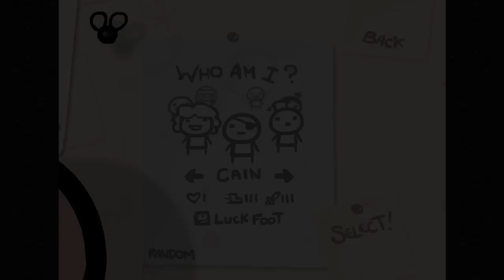The Binding Of Isaac: Wrath Of The Lamb - Episodio 56 - Nuevos Horizontes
Necesito nuevas estrategias. Que incluyan ganar.

Nota: Este vídeo no pretende demostrar ningún tipo de habilidad. Simplemente es un entretenimiento en el que avanzo en un videojuego mientras comparto mi experiencia con quien quiera verlo.

El tema del final es "8bit Traveller", por "Floating Isle", quienes son la leche por dejarme usarlo.